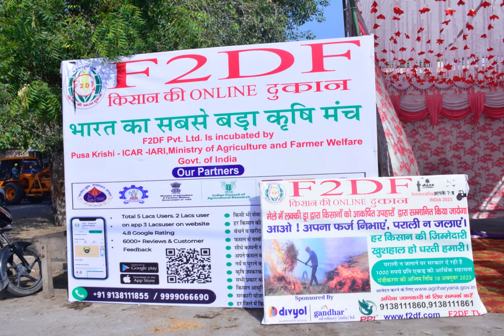6th F2DF KISAN MELA || 14 OCT 2023 || SAFFIDO JIND ( HARYANA )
6th F2DF KISAN MELA || 14 OCT 2023 || SAFFIDO JIND ( HARYANA )